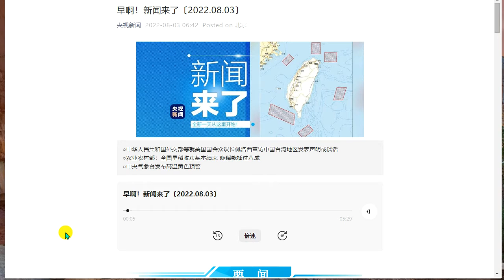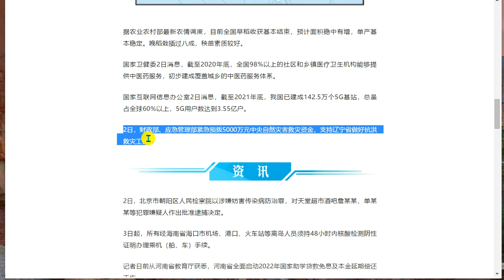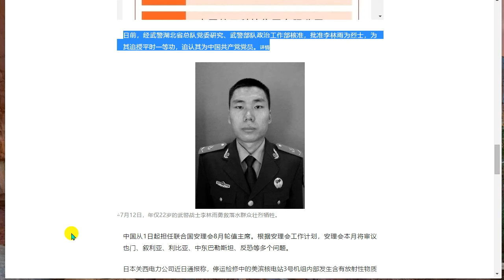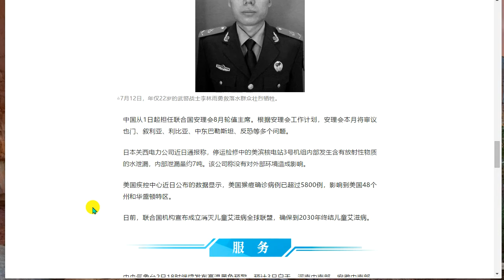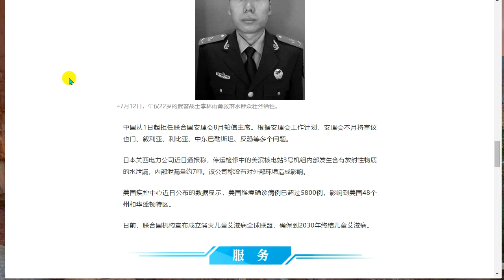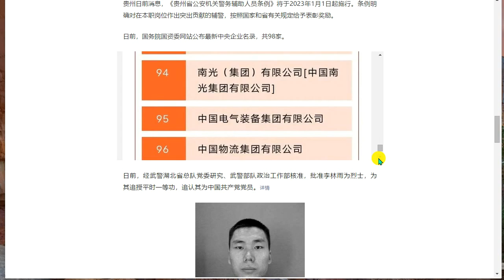2022年8月3日星期三 听今天的汉语报纸.中华人民共和国外交部等就美国国会众议长佩洛西窜访中国台湾地区发表声明或谈话 农业农村部：全国早稻收获基本结束 晚稻栽插过八成#中央气象台发布高温黄色预警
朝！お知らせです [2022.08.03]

CCTV ニュース 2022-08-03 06:42 北京に投稿

○中華人民共和国外交部はナンシー・ペロシ米下院議長の台湾・中国訪問について声明・所見を発表
○農林水産省：早稲は基本的に収穫が終わり、遅稲は８割が作付完了
○中央気象台が高温黄色注意報を発令

2日、中華人民共和国外交部、全国人民代表大会常務委員会、中国共産党中央委員会台湾事務弁公室、全国人民代表大会外交委員会報道官中国人民政治協商会議の委員会と国防省のスポークスパーソンは、ナンシー・ペロシ下院議長の中国・台湾訪問に関する声明または発言を発表した。

中華人民共和国外交部の声明
全国人民代表大会常務委員会のスポークスパーソンが声明を発表
中国共産党中央委員会台湾事務弁公室の声明
中国人民政治協商会議全国委員会外交委員会の声明
防衛省報道官の声明

中国の謝鋒外務次官は 2 日、バーンズ駐中国大使を緊急に呼び出し、ナンシー・ペロシ米下院議長の訪中に対し、中国政府を代表して米国側に厳粛な陳述と強い抗議を行うよう命じた。台湾。

東部戦域司令部の石毅大佐報道官は、中国人民解放軍の東部戦域司令部が2日夜から台湾島周辺で一連の共同軍事作戦を相次いで実施していると明らかにした。詳細

中国人民解放軍は、北京時間の4日12時から7日12時まで、重要な軍事演習を実施し、実弾を組織する。詳細

農業農村部の最新の農業状況報告によると、国内の早稲の収穫は基本的に終了しており、面積は着実に増加すると予想され、単位収量は基本的に安定しています。晩生稲の8割が植えられ、苗の状態は良好です。

2 日の国家保健医療委員会によると、2020 年末までに、全国のコミュニティおよび郷の医療および保健機関の 98% 以上が伝統的な漢方サービスを提供できるようになり、都市部をカバーする伝統的な漢方サービス システムが構築されます。そして農村地域は最初に確立されました。

国家インターネット情報局は2日、2021年末までにわが国が142万5000の5G基地局を建設し、世界全体の6割以上を占め、5Gユーザー数が3億5500万人に達したと報じた。

財政部と危機管理部は 2 日、遼寧省の洪水と災害対策を支援するため、中央自然災害救援基金 5,000 万元の緊急割り当てを行った。

北京市朝陽区人民検察院は2日、感染症の予防と治療を妨害した疑いで、パラダイススーパーマーケットバーでZhan MoumouとShan Moumouなどの犯罪容疑者の逮捕を承認する決定を下した.

3日から、海南省海口市の空港、港、鉄道駅、その他の離島を通過するすべての人は、48時間以内に核酸検査陰性証明書を持って乗船（船、車）の手続きをしなければなりません。

レポーターは最近、河南省教育局から、河南省が2022年の全国学生ローン無利子および元本繰延返済作業を完全に開始したことを知りました。

貴州省は最近、「貴州省公安機関の警察補佐官に関する条例」が2023年1月1日に施行されると報じた。規則は、そのポストに顕著な貢献をした補助警察官が、関連する国および州の規則に従って表彰および報奨されることを明記しています。

数日前、国務院の国有資産監督管理委員会のウェブサイトは、合計98の中央企業の最新のディレクトリを発表しました。
スワイプしてご覧ください↓

数日前、湖北省武装警察隊の党委員会の調査と武装警察隊の政治工作部門の承認の後、李林玉は殉教者として承認され、死後一等賞を受賞しました。平時の功績が認められ、死後、中国共産党員として認められました。詳細

△7月12日、22歳の武装警察の兵士であるLi Linyuyongは、溺れている人々を救うために英雄的に死亡した.

中国は1日から8月の国連安全保障理事会の輪番議長国に就任した。安保理の作業計画によると、安保理は今月、中東のイエメン、シリア、リビア、パレスチナ、テロ対策などの問題を検討する予定です。

日本の関西電力はこのほど、保守点検のため使用を停止していた美浜原子力発電所３号機の内部で放射性物質を含む水漏れが発生し、内部漏えい量は約７トンに上ったと報告した。外部環境への影響はなかったとしている。

米国疾病管理予防センターが最近発表したデータによると、米国では 5,800 人を超えるサル痘の確定症例があり、米国の 48 の州とワシントン D.C. に影響を与えています。

数日前、国連機関は、2030 年までに小児エイズを確実に終息させるために、小児エイズ終結のためのグローバル アライアンスの設立を発表しました。

中央気象台は 2 日 18 時に引き続き高温黄色警報を発令し、3 日日中は河南中南部、安徽中南部、湖北省中部、浙江省西部、江西省北部、湖南省、重慶、四川省東部、広西北部と西部の地域で、気温は 37 ～ 39 ℃ で、重慶の地域は 40 ℃ 以上に達することがあります。

中央気象台の予報によると、2日20時から3日20時にかけて、内モンゴル東南部、吉林中西部、新疆南部西部山岳地帯、チベット南東部、東部青海省、江西省南部、福建省南東部、雲南省南西部、広東省が影響を受け、外務省などの一部で小雨から大雨が見られます。内モンゴル東部、広東省中部など。

▌ この記事のソース: CCTV ニュース WeChat 公式アカウント (ID: cctvnewscenter)